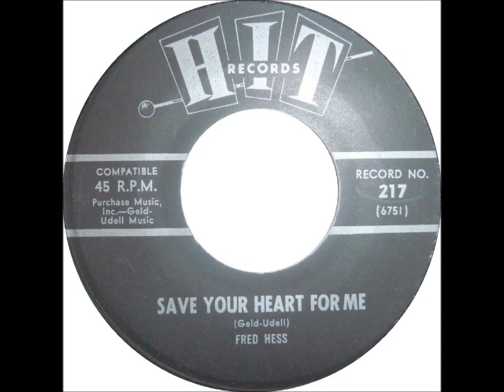Save Your Heart for Me (Stereo!!!) ~ Fred Hess (1965)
As promised, here is ModernSound 1011, culled from HitRecords singles. These are in stereo unlike the singles. I'm not forgetting my early country...it will still be posted! I have uploaded some of these already, but these are far superior to what I've uploaded before. This is the last album of “knock-offs,” so unless I find more at Goodwill, this will probably be it for a while.

Title: Save Your Heart for Me (GaryLewis cover)
Artist
Label: ModernSoundsNashville 1011 / HitRecords 217
Album Matrix / Runout: MA 2112/MA 2113
Single 45rpm Matrix / Runout: 6751
Composer(s): PeterUdell and GaryGeld
Year: #1960's
Genre
Digitally restored from the original LP album